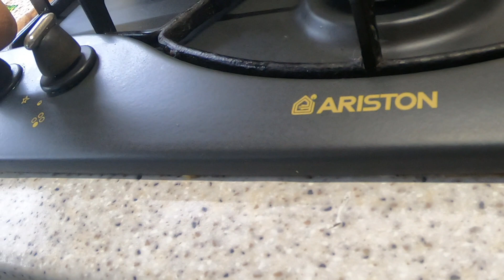Каша лайкам из гортани и путассу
Сварил вот такой набор из гортани и рыбы.Думаю поедят на ура.
Потом посмотрим как они кушаю и будут ли чавкать от удовольствия.
Всем приятного аппетита и всего хорошего.
С уважением.
Для тех кто хочет смотреть фото и видео на моих соц страницах.Добро пожаловать в гости)